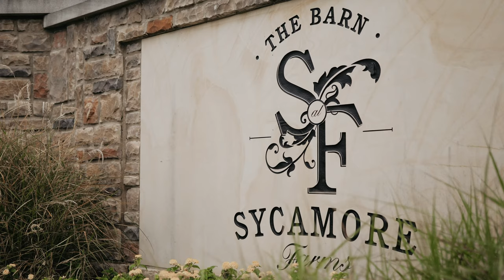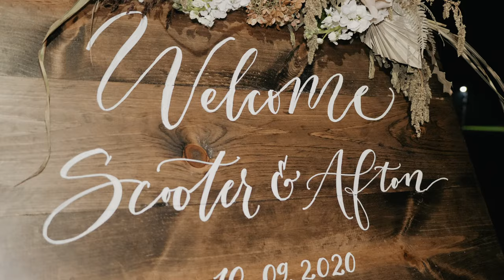Afton + Scooter | The Barn at Sycamore Farms | Nashville, TN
Now this is a wedding to remember... We traveled to Nashville, TN to film Afton and Scooter's special day and we left with some incredible memories! A lot of you have seen the special last dance Scooter shared with his mom that broke the internet and brought all of us to tears... here's the final video that brings the entire story together. Wishing the best to this special couple!

Shot on October 9, 2020.

Venue: The Barn at Sycamore Farms
Photographer: Andrew Allen Morton Photography
Videographer: MNF Productions
Wedding coordinator: Velour Premier Events, Kelley Willcox
Catering: Bacon & Caviar
Bar Service: Aperitif Events & Cocktails
Makeup/Hair: Ava Couture Beauty, Leigh, Edwards & Co.
Cake: Publix
DJ: Entertain
Officiant: Willie Lyle
Dress: Lowes Bridal
Bridesmaids Dress: Azazie
Groomsmen attire: Men's Wearhouse
Florals: One Wild Flower designs
Rentals & Decor: Southern Events Party Rental and Event Company
Draping/Lighting: Events Plus Nashville
Calligraphy: White Ink Calligraphy
Alterations: Karen Hendrix Couture